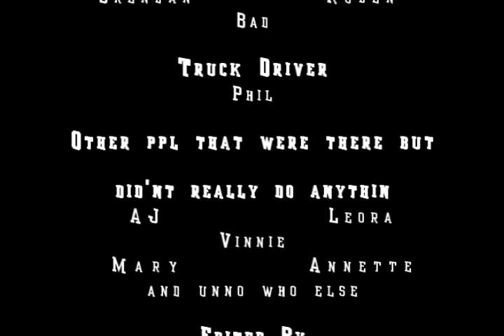Crazy Indians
Us Jumpin off a bridge :P